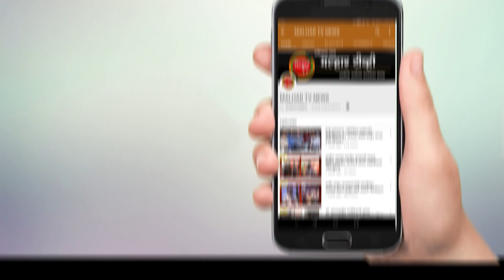उलवा नोडमध्ये उभा राहणार शिव छत्रपतींचा भव्य दिव्य अश्वारूढ पुतळा !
उलवा नोडमधील खारकोपर रेल्वे स्टेशन जवळ महाराष्ट्राचे आराध्य दैवत छत्रपती शिवाजी महाराजांचा भव्य दिव्य अश्वारूढ पुतळा उभारण्यात येणार असून शिवजयंतीच्या मुहूर्तावर त्या जागेवर शिवजयंती साजरी करत महाराष्ट्राचे आराध्य दैवत छत्रपती शिवाजी महाराज यांना अभिवादन करण्यात आले.
            स्व. जनार्दन भगत साहेबांच्या संकल्पनेतून १९८१ साली महाराष्ट्राचे आराध्य दैवत छत्रपती शिवाजी  महाराजांचा अर्धपुतळा उभारला गेला व तत्कालीन विरोधी पक्षनेते शरद पवार यांच्या हस्ते, तसेच स्वर्गीय दि. बा. पाटील, दत्तूशेठ पाटील, एन. डी. पाटील यांच्या उपस्थितीत अर्धपुतळ्याचे अनावरण संपन्न झाले होते. या पुतळ्यास आता तब्बल ४० वर्ष होत आहेत. गव्हाण विभागातून एस्सार, ओ. एन. जी. सी. माझगांव डॉक, १९८४ सालचा गौरवशाली – शौर्यशाली लढा व अनेक लढ्यांचे नेतृत्व करताना स्व. जनार्दन भगत साहेबांनी कोपर फाट्यावरील शिव छत्रपतींच्या पुतळ्याला अभिवादन करून अनेक लढे यशस्वी केले व कष्टकरी, शेतकरी, कामगारांना न्याय मिळवून दिला. अनेक लढ्यांचा साक्षीदार असलेल्या पुतळ्याची ४१ वर्ष सातत्याने ऊन पावसाचा परिणाम होऊन क्षति झालेली आहे. म्हणून गव्हाण विभागातील शिवछत्रपती स्मारक व उत्सव समितीचे नेते माजी खासदार रामशेठ ठाकूर, श्री. महेंद्र घरत यांनी छत्रपतींचा भव्यदिव्य अश्वारूढ पुतळा नव्याने विकसित होत असलेल्या उलवा नोड मध्ये उभा करण्याचा संकल्प मांडला व सिडको व्यवस्थापनाबरोबर अनेक वर्ष संघर्ष करून खारकोपर स्टेशन समोर सव्वा सहा एकर जागा मंजूर करून घेतली. यामध्ये सिडकोचे तत्कालीन चेअरमन आमदार प्रशांत ठाकूर यांचा सिंहाचा वाटा आहे. लवकरच या जागेवर शिवसृष्टी व शिवरायांचा अश्वारूढ पुतळा उभारण्याच्या कामाला सुरुवात होणार आहे.